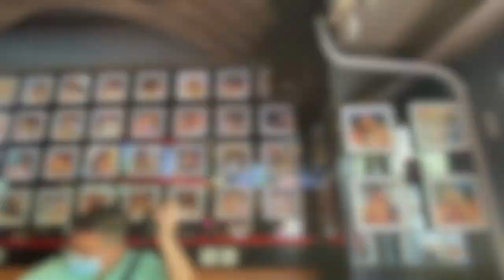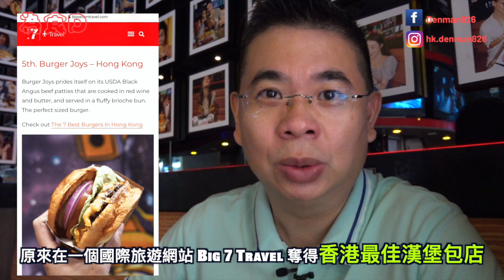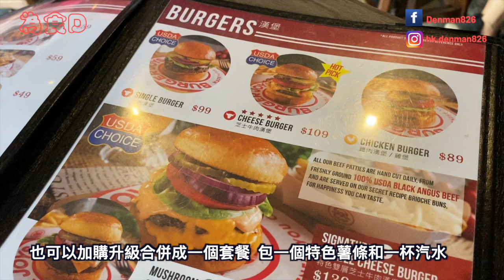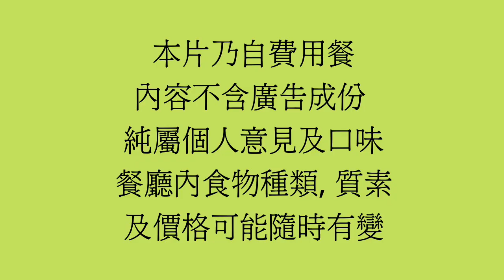［為食D］香港第一 / Burger Joy’s 漢堡包 點解咁好食？ / 一試愛上 / Buffalo Wings 水牛雞翼 食過返尋味 / 片尾彩蛋 出走灣仔剪影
￼￼為食D 呢一排成日去飲茶食點心..🤪今日同大家去試吓一啲唔同嘅嘢￼...￼￼去咗一間喺灣仔叫做 Burger Joy’s ￼食個漢堡包￼ 🍔 Hamburger
快啲 click 條片睇吓點解佢哋嘅漢堡包咁好食￼￼￼？

註 - 此片不含廣告成份 全屬自費用餐 純屬個人意見及口味 餐廳食物水準 ， 食物種類及價格可能隨時有變

Burger Joy’s (Wan Chai Shop)
灣仔駱克道42-50號君悅居地下E舖